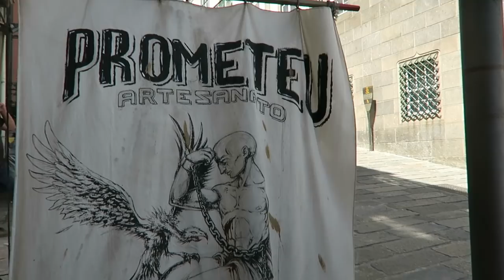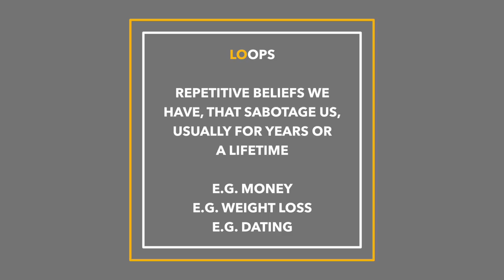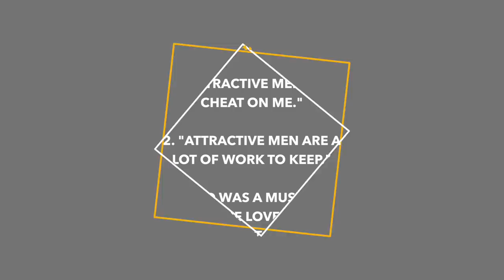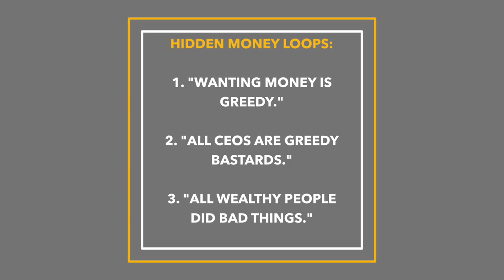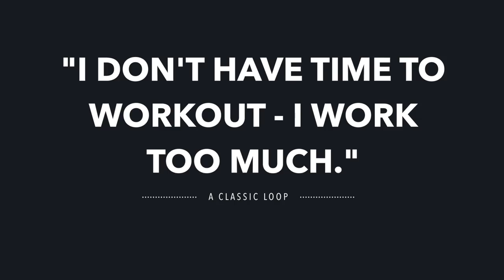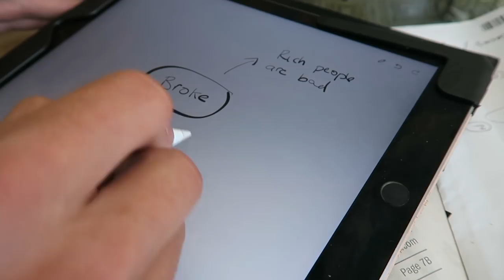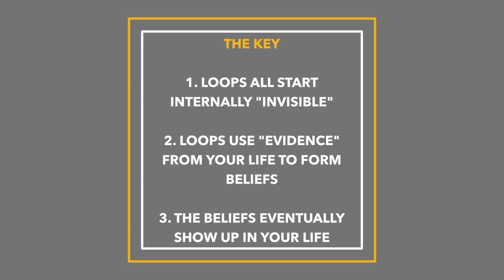How to Get Your Life Together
1:30 - Some of my own "loops" in my life
2:45 - The ultimate science of achievement
3:22 - Common dating loops that sabotage
3:45 - How loops screw you up and make you self-sabotage
4:53 - Common money loops sabotaging you
5:36 - How to figure out what your own loops are